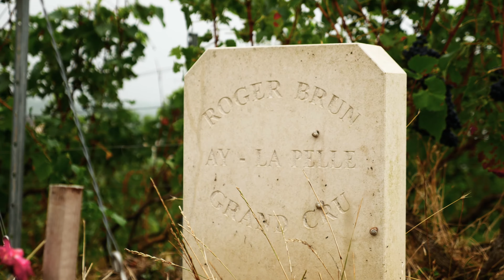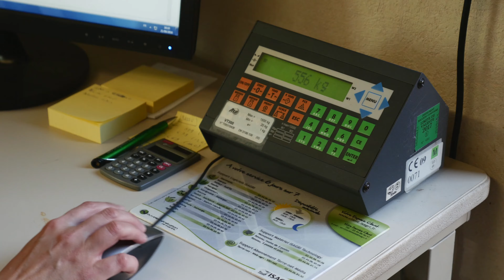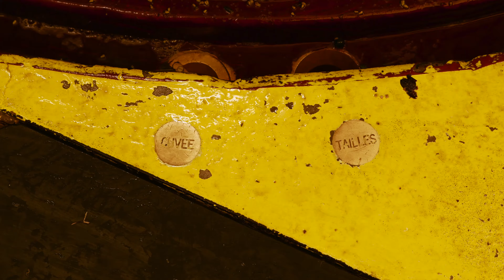Vendanges 2016 champagne ROGER BRUN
2016 HARVEST in Ay-Champagne